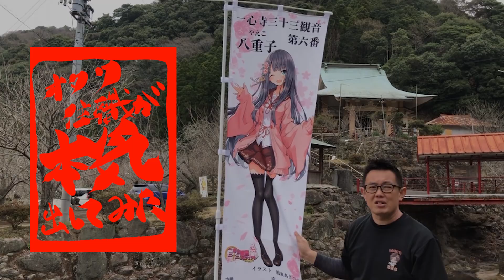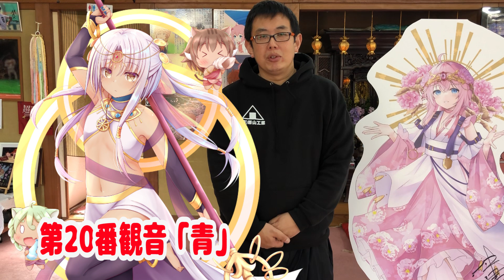住職の想いを込めた33人の萌観音様を裏話を交えて今回も紹介！ オタク住職が本気出してみた74話